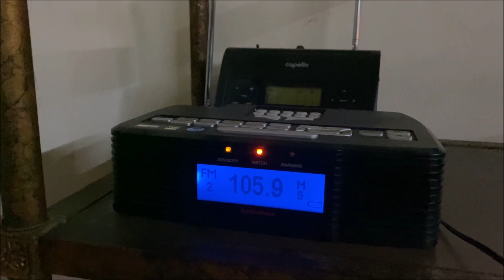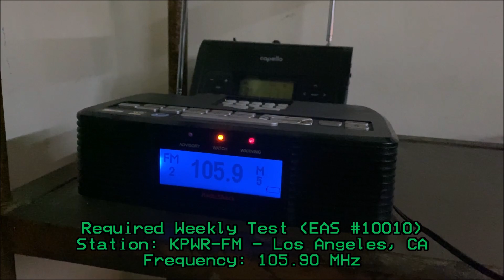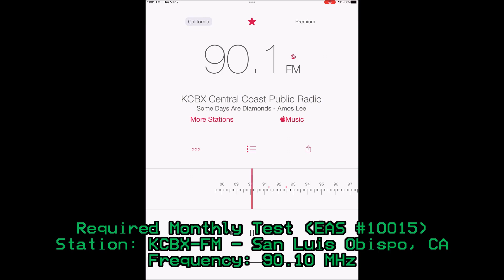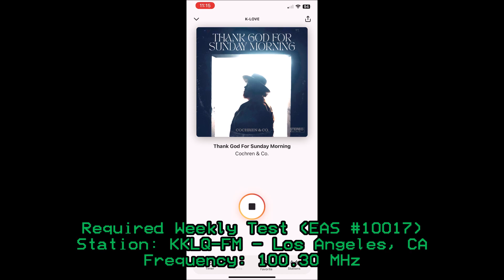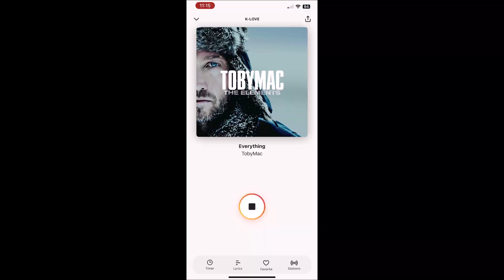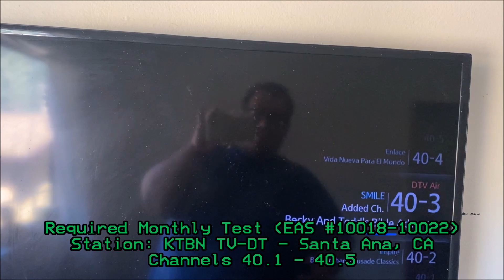Thursday Weekly and Monthly Tests (EAS #10010-10022) 3/2/23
I caught KPWR and KLOVE weekly and SLO RMT today.